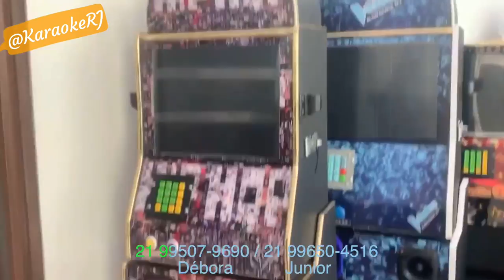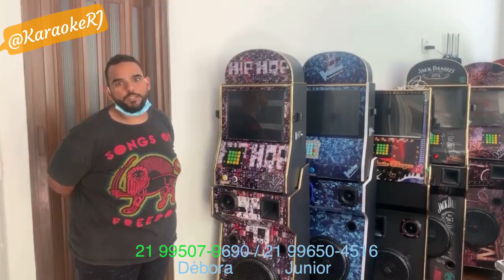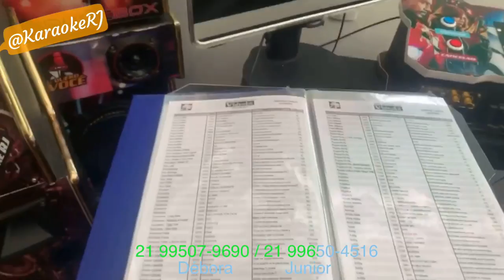um Karaokê em CASA! Pela